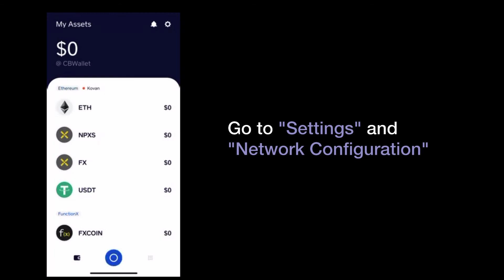How to load the Coinbase Wallet in f(x)Wallet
Do you know you can use your other blockchain wallet in f(x)Wallet? Check it out how.